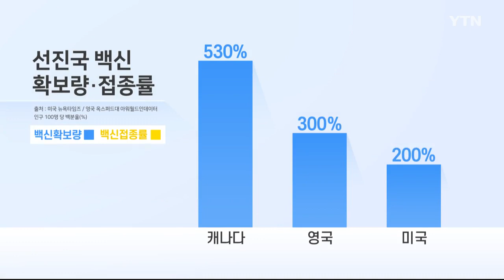'인구 5배' 백신 확보하고도 코백스에 손 내민 캐나다 [글로벌 리포트]/ YTN korean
세계에서 인구 대비 백신을 가장 많이 확보한 캐나다가 코백스에도 손을 내밀어 국내외에서 비난을 받고 있습니다. 코백스는 백신 확보 전쟁에서 밀릴 수밖에 없는 신흥국이나 저개발국가들을 위한 것인데 백신 보급속도를 높이기 위해 선진국이 코백스를 이용하는 게 옳으냐는 것입니다.

장지훈 리포터가 전해드립니다.

[기자]
캐나다는 인구의 5배에 달하는 백신 물량을 확보하고도 접종률은 3% 수준입니다.

비슷한 기간 동안 경쟁적으로 많은 백신을 확보한 미국과 영국의 접종률이 10~20%를 기록한 것에 비해 현저히 낮은 수치입니다.

모더나와 화이자 백신을 승인한 캐나다는 아스트라제네카 등 7개의 공급 업체와 일찍이 계약을 맺었지만, EU에서 촉발된 백신 갈등으로 유럽 내 제조업체들이 공급량을 맞추지 못해 비상이 걸렸습니다.

현재 각 주 정부의 접종 센터에는 2주 이내에 접종 가능한 백신이 부족한 상탭니다.

[루스 벤존 / 간호사 (1차 접종자) : 대부분의 제 동료 간호사들은 첫 번째 접종조차도 취소가 됐어요. 만약 (제가 기다리는) 2차 접종도 취소가 된다면 어떻게 해야 할지 모르겠어요.]

[아이린 파월 / 97세 (1차 접종자) : (2차 접종이) 언제라도 가능하다면 맞으러 갈 거예요. (백신 공급이) 잘 되리라 생각합니다.]

[오윤정 / 캐나다 애드먼턴 : 저는 아직 접종은 하지 못했어요. 사실 시기는 예상하기 어려운데 올해 말까지는 접종했으면 하는 바람이 있습니다.]

자국 내 백신 생산시설을 만들어 공급량을 늘리겠다고 발표했지만 실질적인 가동은 내년에나 가능할 전망입니다.

더딘 백신 접종에 비판이 일자 캐나다는 국제 공동 백신 공급 기구인 코백스를 통해 백신 일부를 공급받겠다고 밝혔습니다.

하지만 국내는 물론 국제사회서도 윤리적으로 문제가 있다는 지적이 거셉니다.

[디에나 서로시 / 국제구호단체 : 가난한 나라에서는 코백스가 유일하게 공급받을 수 있는 백신 경로에요. 부자나라들이 백신을 계속 구매하고 가격을 올리고 있어서 가난한 나라들은 이 대열에 합류하기도 어려워요.]

[마크 워너 / 국제 변호사 : 다른 개발도상국보다 먼저 백신을 확보하려고 하는 것은 조금 놀라운 일이에요. 영국도 독일도 그렇게 하지는 않았거든요.]

세계보건기구 WHO는 백신 공급 불균형 상황을 전 세계를 파멸로 몰아넣는 '도덕적 실패'라고 비난했습니다.

무리한 백신 확보 경쟁이 팬데믹 종식을 늦출 뿐이라는 경고가 잇따르고 있지만, 정작 백신 이기주의에 빠진 선진국에는 공허한 메아리로 그치고 있습니다.

캐나다에서 YTN 월드 장지훈입니다.